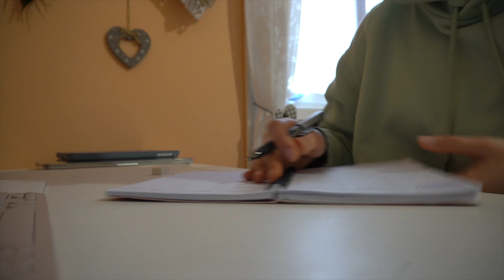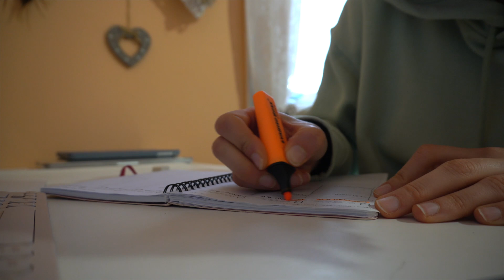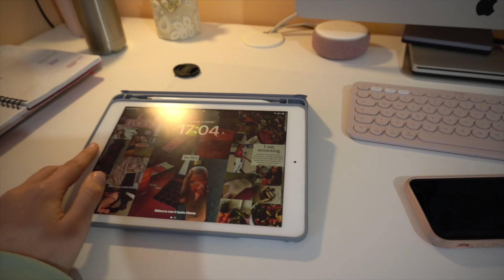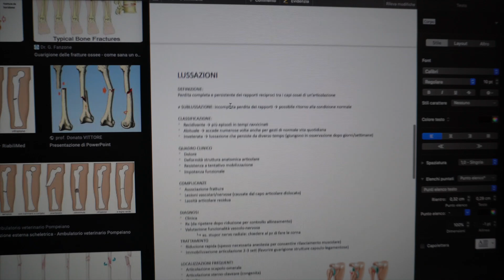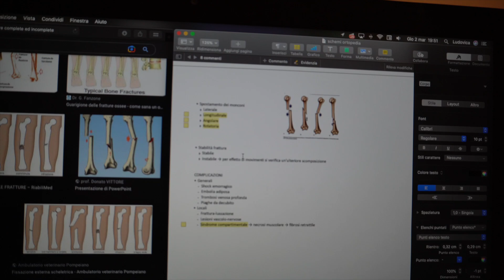A DAY IN MY LIFE: ho dovuto cambiare i miei piani per la sessione di aprile🤯|| LG 🧠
Ciao a tutti ragazzi e ben tornati in questo nuovo video in cui vi porto con me in una giornata di studio e di organizzazione della sessione di aprile😃.

+10% di extra sconto (oltre quelli già normalmente praticati); le spese di spedizione invece sono gratuite già a partire da 29€

Qui troverete i link dei prodotti che più utilizzo quotidianamente e che mi servono per registrare (possono essere link in affiliazione con amazon quindi ci prendo una piccola percentuale per supportare il mio lavoro e la crescita del canale 🥰💕)

* ⌨️ tastiera logitech:
opzione 1
opzione 2
*🖱tappeto scrivania
*📷 sony 𝞪6100

👩🏼 ABOUT ME
• Nome: Ludovica
• Anni: 23
• Dove vivo: Roma
• Cosa studio: Medicina 5 anno
• Con cosa edito: iMovie
• Con cosa registro: sony 𝞪6100